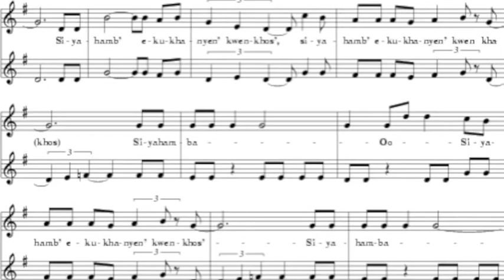Siyahamba2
El himno africano  famoso en la década de los 90 en Norteamérica.Las tres son mi voz.Espero que os guste.